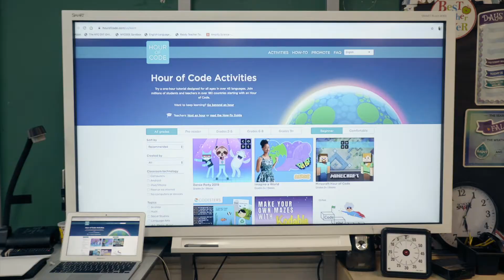PS1X - Closing out Computer Science Week 2019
PS1X Courtlandt School